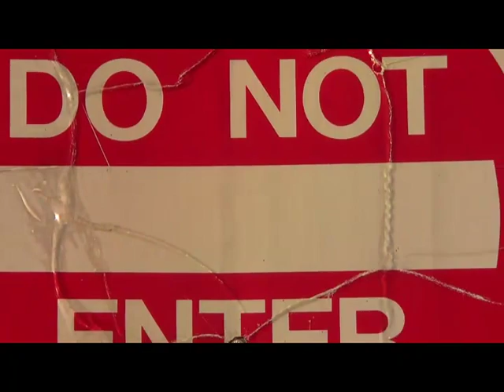QUARTER I: Purpose:"What Do You Desire"~ Alan Watts Pt. 1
REINVENTION TUESDAYS -- QUARTER I of 2013 (Jan - Mar) is dedicated to Life (struggle, trials, and tribulations) and will address principles pertaining to life. After the storm one must understand the question "What Do You Desire"~ Alan Watts. We will  discuss this topic for the next three weeks to help you understand the process of REINVENTION, REINVENT YOURSELF Daily!

Retention Frontiers Inc

Quote of The Day 02/19/2013

"Drop the idea of becoming someone, because you are already a masterpiece. You cannot be improved. You have only to come to it, to know it, to realize it." ~ Osho

Movie of the Week 02/19/2013 - 2/26/2013

Good Deeds

Book of the Week 02/19/2013 - 2/26/2013

Define Your Own Way

Song of the Week 02/19/2013 - 2/26/2013

"You can't build a reputation on what you going to do" ~ Henry Ford